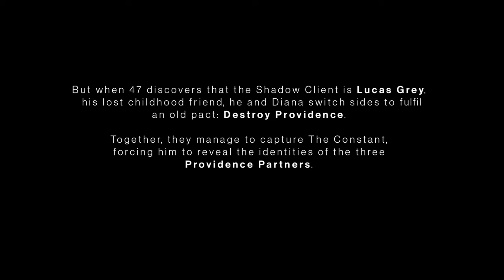HITMAN 3 | Full Game | [Master Difficulty] Silent Assassin | No Commentary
Walkthrough for Hitman 3 with every mission achieving Silent Assassin Ranking on Master with No Commentary

Purchase the Game here to help the Channel out and use my Epic Creator Code: CENTERSTRAIN01